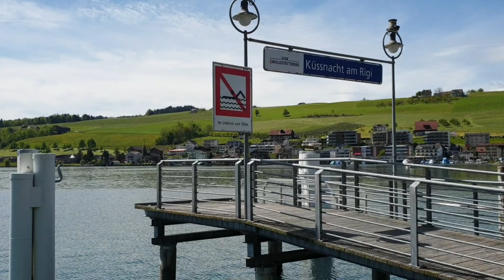🏕Küssnacht am Rigi_Schwyz - Switzerland🇨🇭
👉SCHWYZ canton - Switzerland🇨🇭